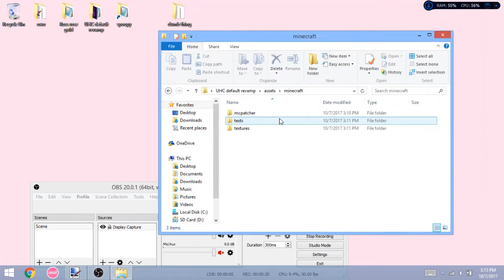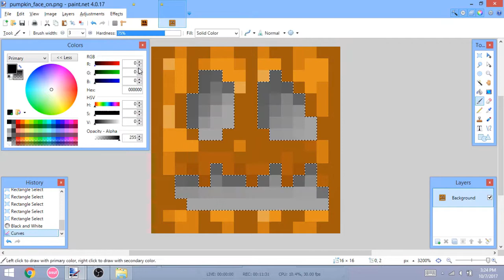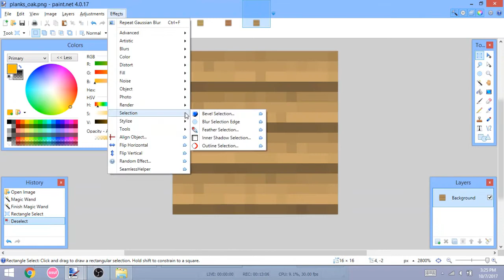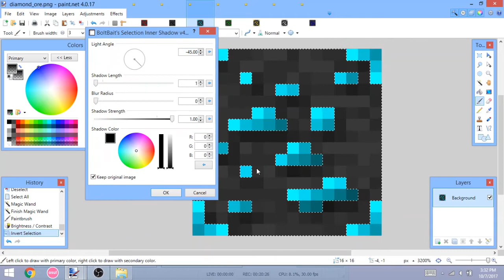Texture pack speed art #4 - Blocks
Revamp of a pack I speedarted last year :')

► Video Info:
Recording software: OBS
Program: Paint.net
Thumbnail: Myself
Editing software: Hitfilm express